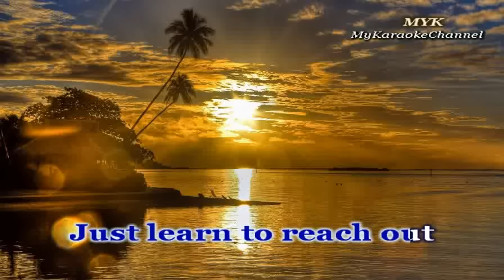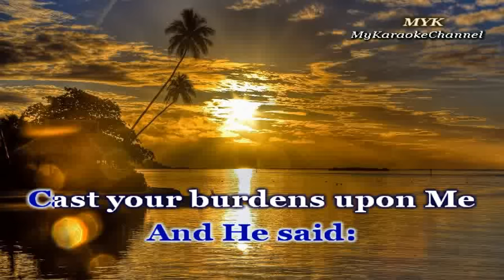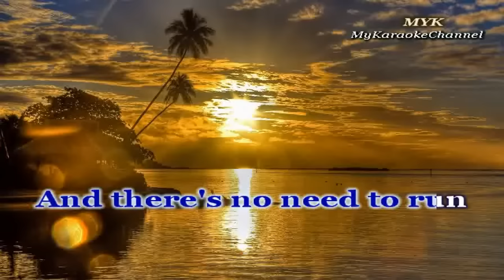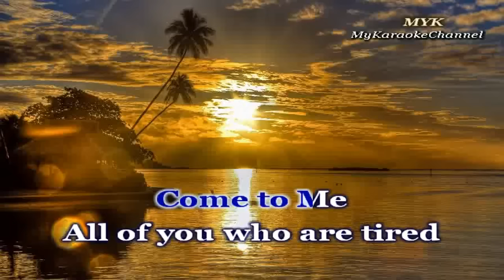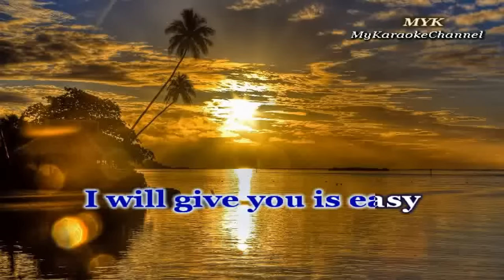Lift Up Your Hands - Karaoke version in the style of Basil Valdez